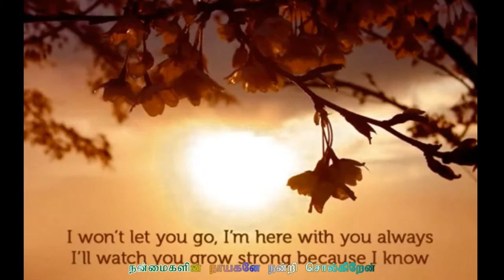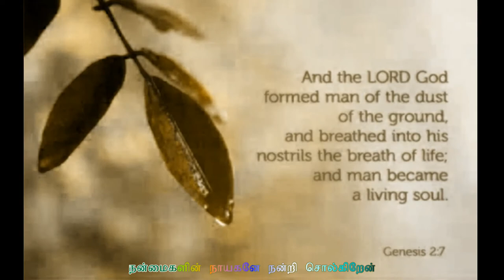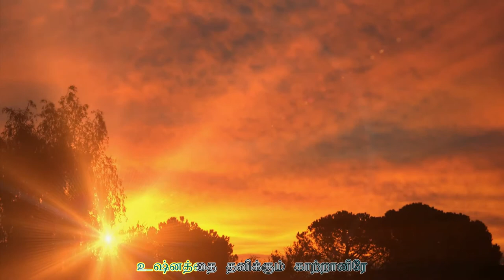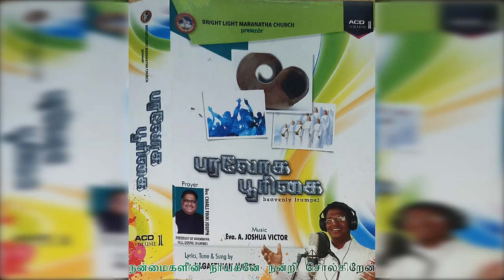Paraloga Poorigai Track 6 NANDRI SOLGHIREN 3D 1080P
For contact
Pastor J. Agasthian Moses